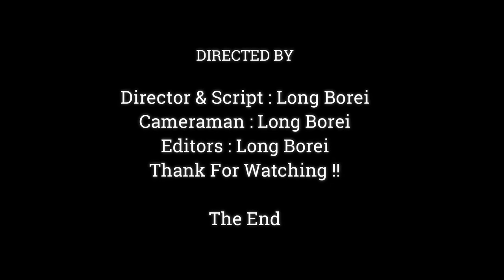BABY NEWBORN MONKEY POOR ENERGY, MOMMY NOT SO MUCH MILK FOR DRINK,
Dear all Value Visitor, This Videos We Want To Show You About ,BABY NEWBORN MONKEY POOR ENERGY, MOMMY NOT SO MUCH MILK FOR DRINK,